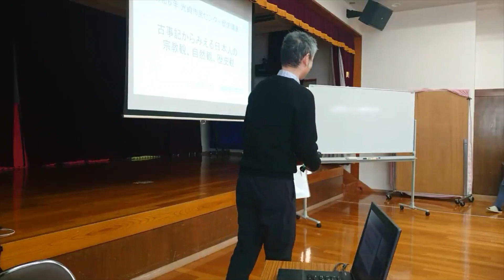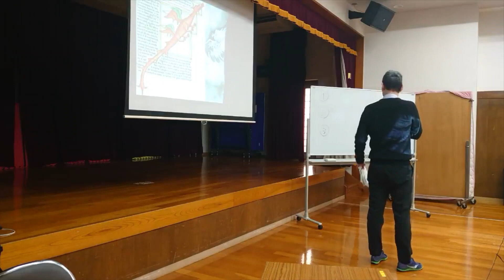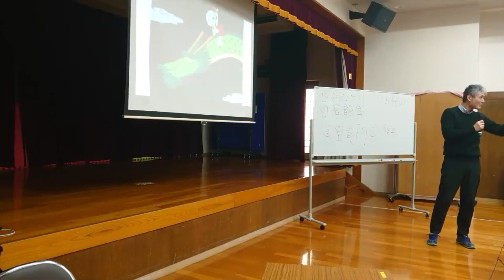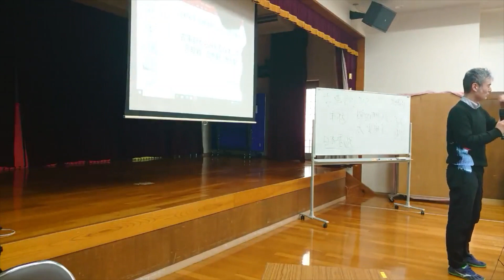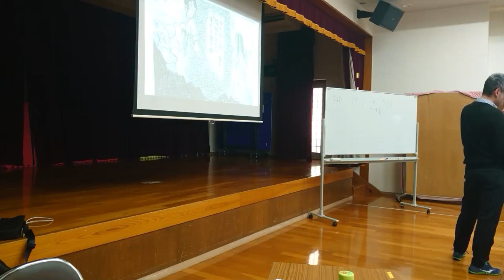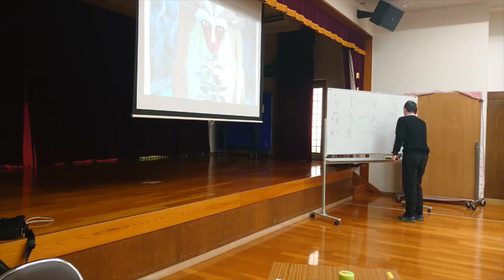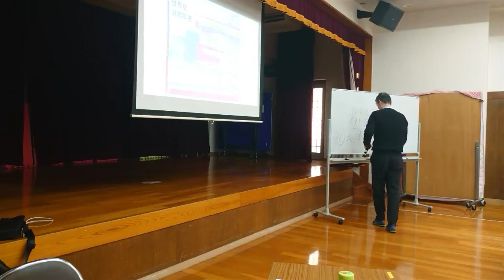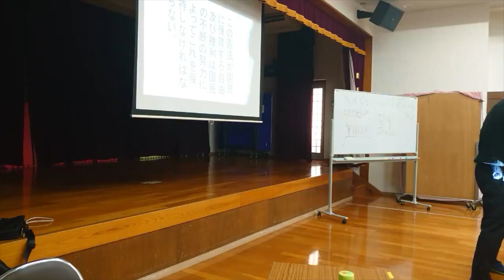市民センター講演 龍と古事記